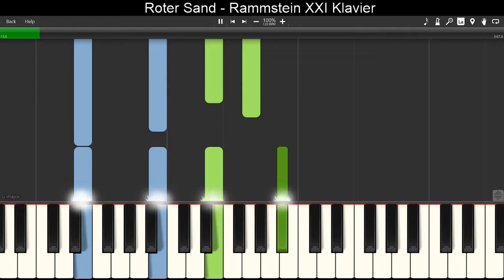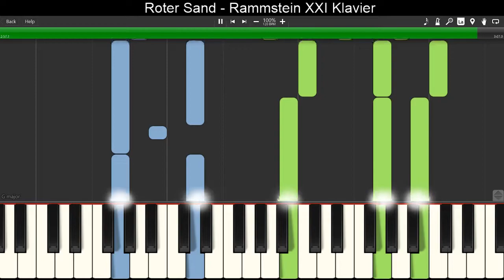Rammstein - Roter Sand (Piano Version)